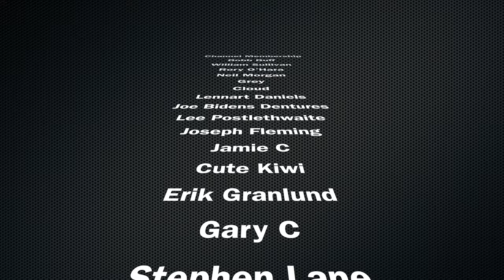Duvel 6,66 150th Anniversary Edition | Duvel Moortgat